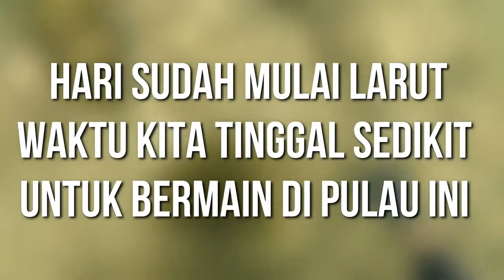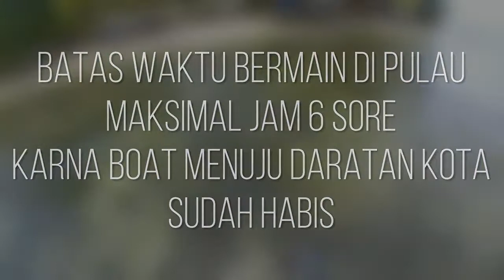DAPAT BLACKBERRY !! Saat Mencari Harta Karun Snorkeling Di Pantai